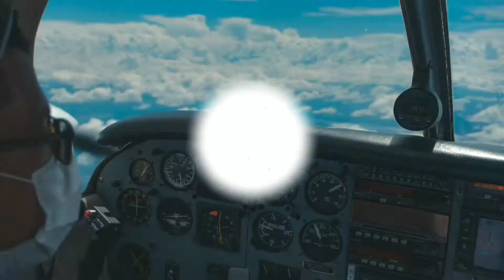ATERRIZAJE A330 EJERCITO DEL AIRE EN TORREJON DE ARDOZ - TOJ